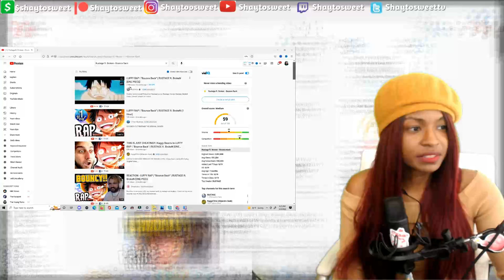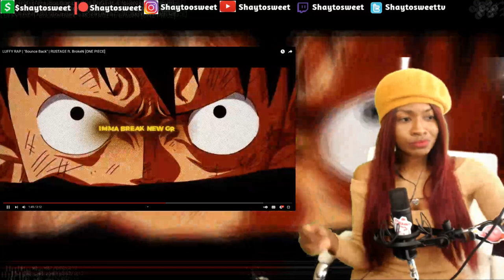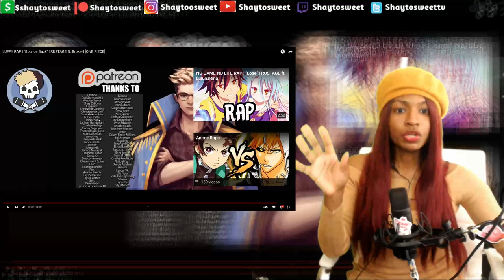Let's Dance !! LUFFY RAP | "Bounce Back" [ONE PIECE] Reaction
In today's Episode of Shaytosweet Reacts, I react to Rustage’s LUFFY RAP | "Bounce Back" | RUSTAGE ft. BrokeN [ONE PIECE]

💥KAKASHI RAP | "Copy" | RUSTAGE [Naruto Rap] | Coming Soon
💫GOKU & VEGETA RAP | "Super" | RUSTAGE ft. Shao Dow | Coming Soon
😆NEZUKO RAP | "Oni" | RUSTAGE ft. LulunaRina | Coming Soon
🙀INOSUKE RAP | "Roar" | RUSTAGE ft. Shao Dow | Coming Soon
🗲ZENITSU RAP | "Thunder" | RUSTAGE ft Shwabadi | Coming Soon
😈DEMON SLAYER RAP | "Fight Our Demons" | RUSTAGE ft Ozzaworld & Squigglydigg (Kimetsu No Yaiba) | Coming Soon
💢ALUCARD RAP | "Blood" | RUSTAGE ft. TOPHAMHAT-KYO [HELLSING] | Coming Soon

👒LUFFY VS GOKU RAP BATTLE | Coming Soon
😜KAKASHI VS AIZAWA RAP BATTLE | Coming Soon

🍭TURN THEM NOTIFICATIONS ON rustage bounce back reaction